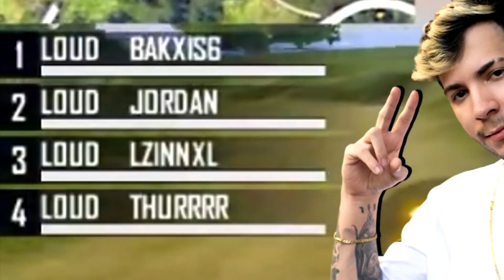NINGUÉM ACREDITOU NO QUE FIZEMOS! BOOYAH COM MUITA KILL!